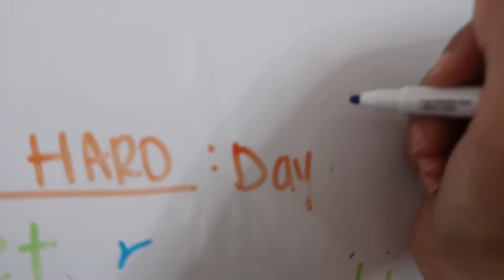75 DAY HARD CHALLENGE DAY 11- Weight Loss Journey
Hey Guys!!!

today is Day 11 of the 75 HARD CHALLENGE!!!

TAKE THE CHALLENGE::
1- GO ON A DIET
2- WORKOUT 2X A DAY (AT LEAST 1 TIME OUTSIDE) (AT LEAST 45 MINS PER SESSION)
3- DRINK A GALLON OF WATER A DAY
4- READ 10 PAGES OF A MOTIVATIONAL BOOK
5- TAKE A DAILY PROGRESS PIC

*NO alcohol* *NO cheat days*

IF YOU MESS UP ON ANY DAY YOU HAVE TO START BACK FROM DAY 1

This challenge is all about developing your physical and metal health. LETS GET IT!!!

*make sure to talk to your Doctor about any changes to your diet*

xoxo
Candace

wanna collab?? video suggestions?? anything else?!